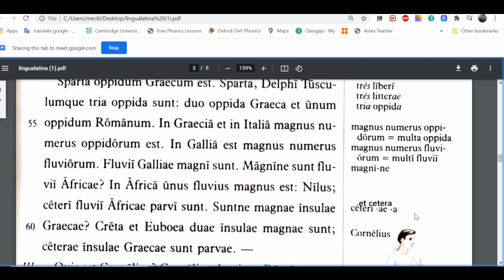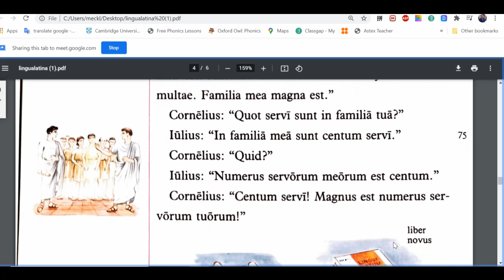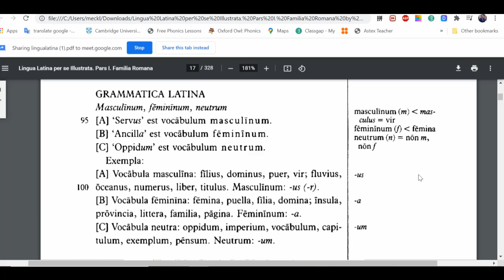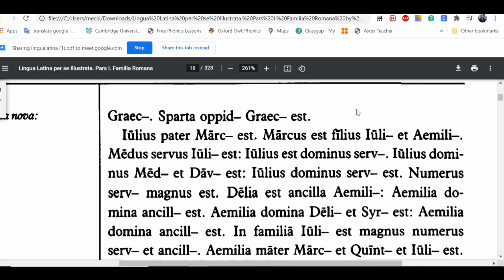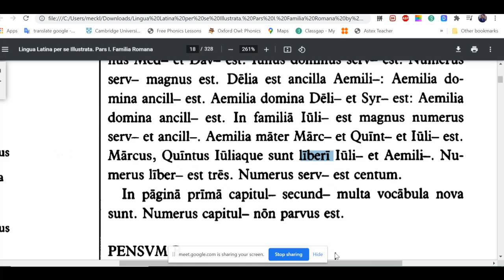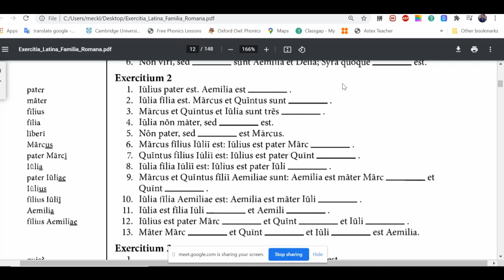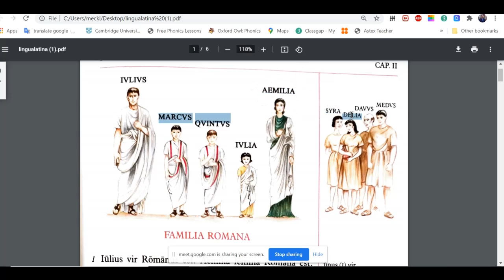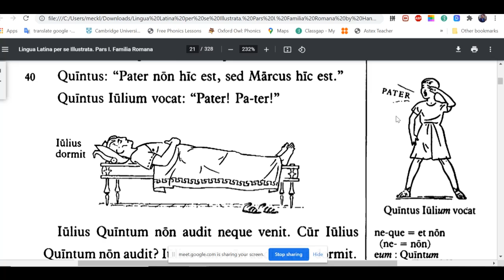Teaching Latin 4